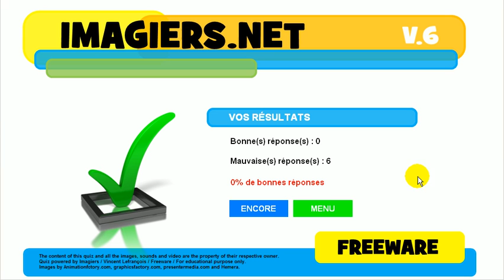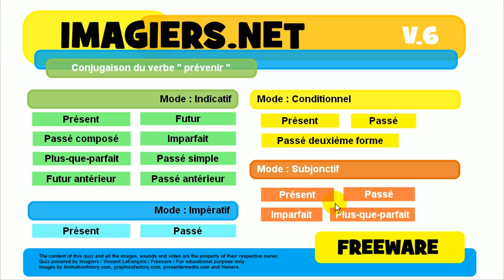Aprender el francés # Ejercicio conjugación # prévenir